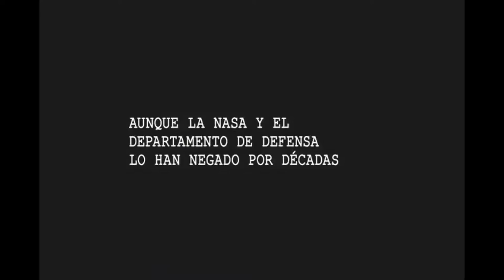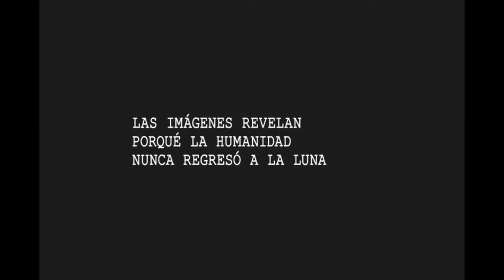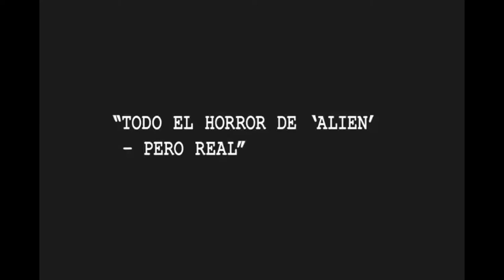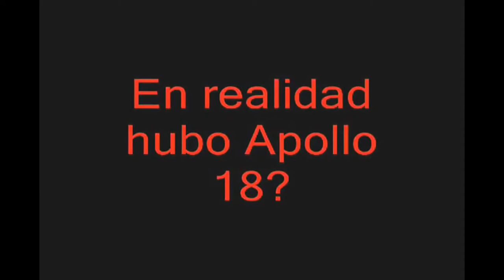Porque el hombre ya no regreso a la Luna Conoce la verdad